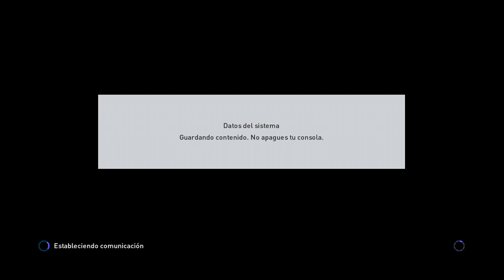PES 2016 | MyClub | Actualización, Ball Opening y partidos #48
Streaming de PES 2016 en el modo de juego de myclub. Analizamos la actualización semanal con la temática "Champions" de fondo. Jugamos varios partidos en línea, y terminamos con una apertura de bolas de 12 ojeadores, 2 representantes estrella y 3 especiales.